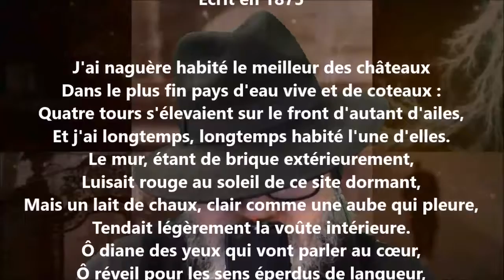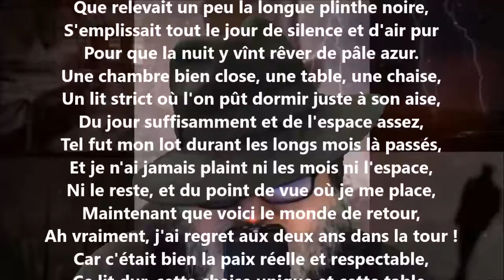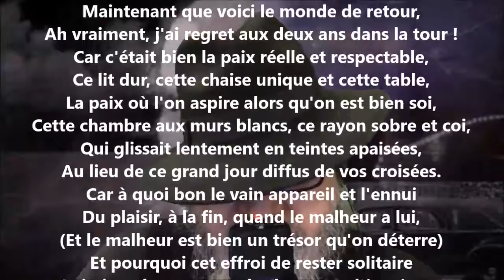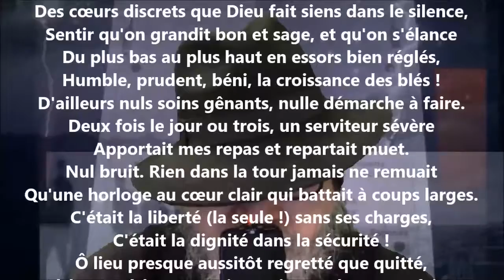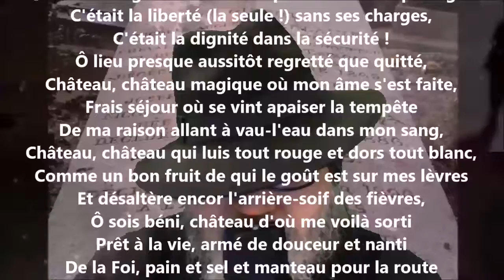Écrit en 1875 - Paul Verlaine lu par Yvon Jean